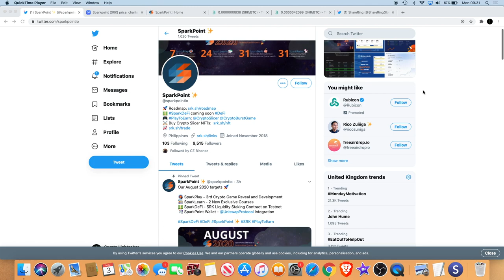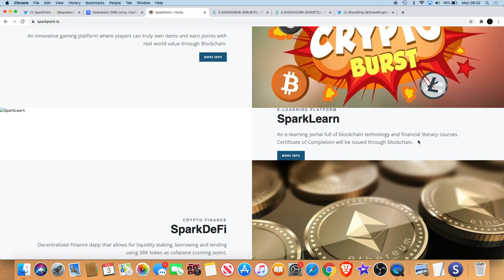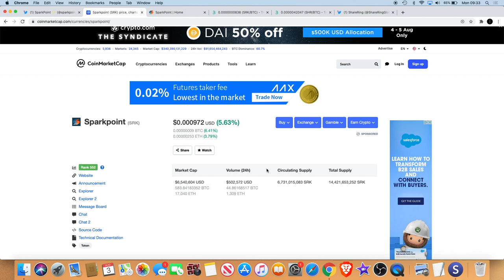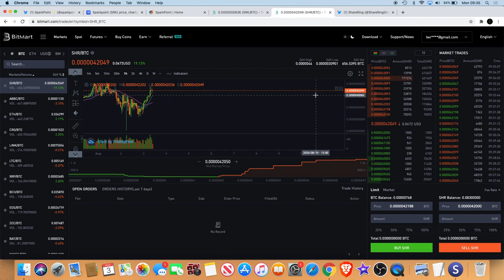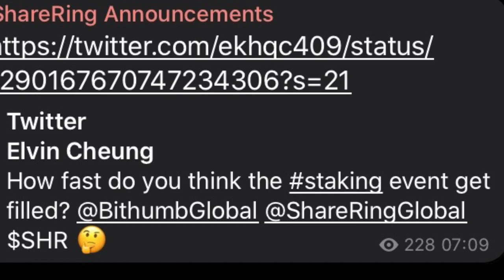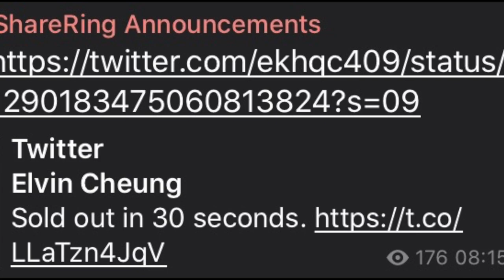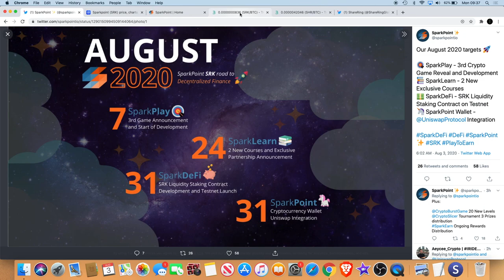Sparkpoint SRK Roadmap w/Uniswap, Staking, Testnet | Sharering SHR COVID Passport | SOLD OUT!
With monthly roadmaps Sparkpoint (SRK) has now released the dates and events for August which include a testnet launch, (SparkDefi) staking & Uniswap exchange integration. Sharering (SHR) staking has sold out in 30 seconds on Bithumb exchange and the Covid passport is being covered by news outlets such as Forbes Women.

I do not expect them, but donations are always accepted and appreciated:
My addresses -
BTC: 3A9EcsoaZQquiu4uVGQojXbE84VHGrDnp8
ETH: 0x789315ae0c3f32ae6a4a38c01dac4054282fbf61